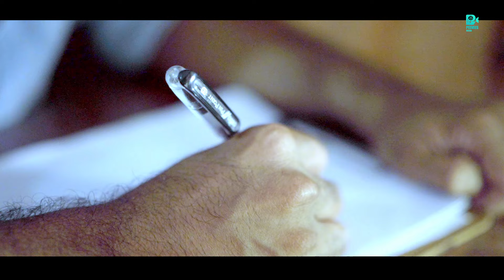രചന സംവിധാനം | Malayalam short film Teaser | Nikhil | Peevees media | Reaction behind the camera.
Casting